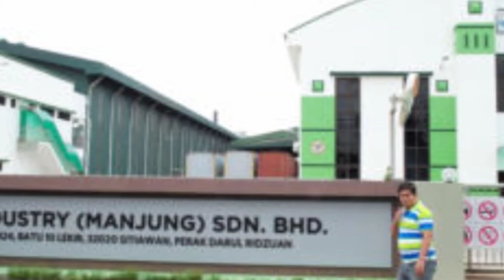US shuts down Malaysians glove maker over labor harassment, @nguon skh